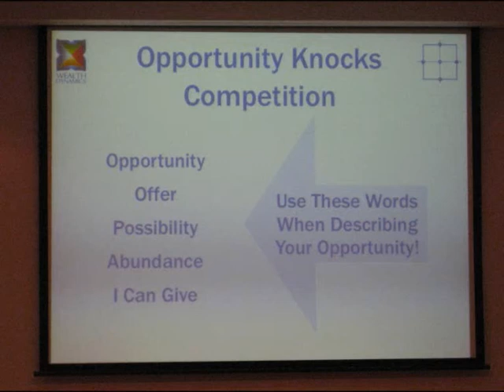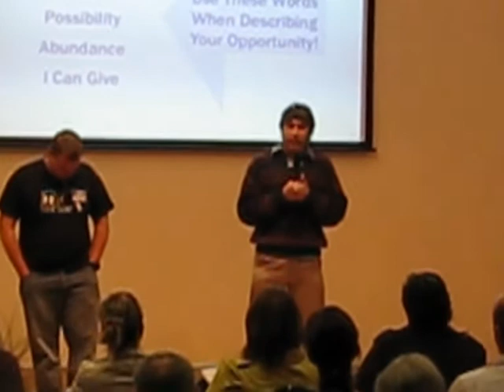Topher Morrison & Lloyd Miller - Opportunity Knocks Competition, Brisbane, QLD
Lloyd Miller - second time winner of Opportunity Knocks Competition at the Wealth Dynamics Workshop run by Dr Topher Morrison in Brisbane